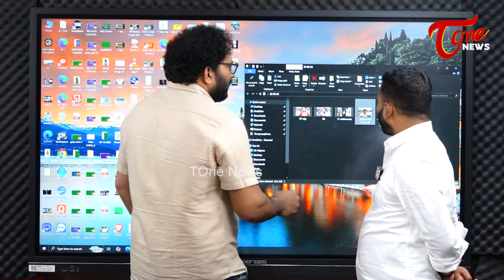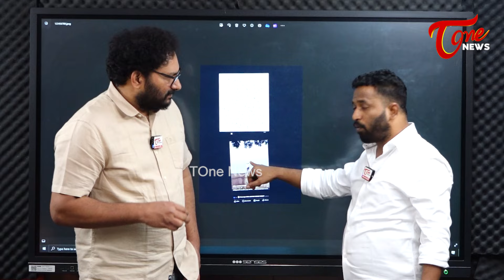Kirak RP Shocking Comments on YS Jagan | జగన్ రెడ్డి నువ్వు తెలివితక్కువ దద్దమ్మవి..! | TOne News